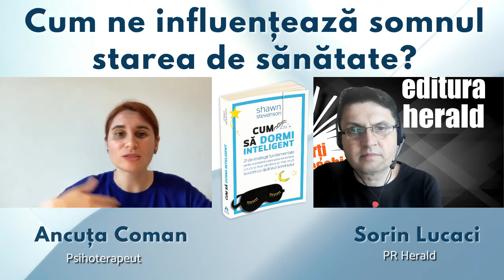Relația dintre somn și starea de sănătate - Ancuța Coman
Când vine vorba de sănătate, somnul joacă un rol important. Am vorbit despre legătura dintre somn și imunitate, cu Ancuța Coman (Psihoterapeut) și Sorin Lucaci (PR Herald).

Shawn Stevenson pune somnul în lumina reflectoarelor publicând o carte care te învață, cu zâmbetul pe buze, cum să iți creezi o rutină de dormit care să producă un efect pozitiv maxim în viața ta, pe toate planurile: de la „perioada de aur” din zi în care somnul este cel mai hrănitor pentru corpul uman la efectul tehnologiei și al luminii de ecran asupra creierului, de la importanta luminii solare și a conectării cu natura la practici meditative care ușurează intrarea în faza de somn și organizarea conștientă a spațiului de dormit.

Cu un trecut de sportiv și trecând el însuși prin experiența unei recuperări fantastice în urma unui accident pe pista de alergare, Stevenson prezintă lumii întregi tehnicile și pașii prin care el și-a îmbunătățit calitatea vieții, dar și rezultatele cercetărilor care stau în spatele acestor soluții.

📖 „Cum să dormi inteligent. 21 de strategii fundamentale pentru a dobândi un corp mai sănătos, o stare generală de bine și mai mult succes cu ajutorul somnului"